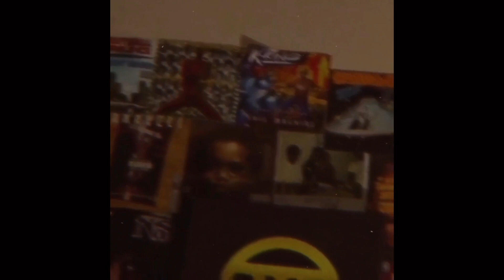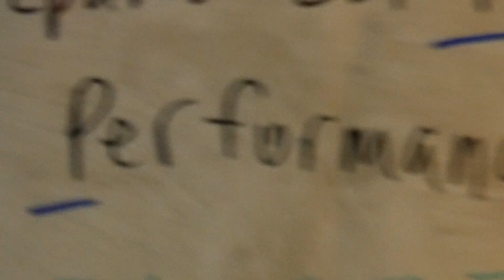Khari - K-Balla vlogumentaries ep 102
On episode 2 we got a lot going. Keep enjoying the jouney.

(p). 2020 BTB Records, LLP